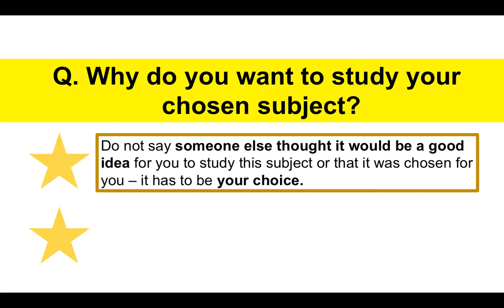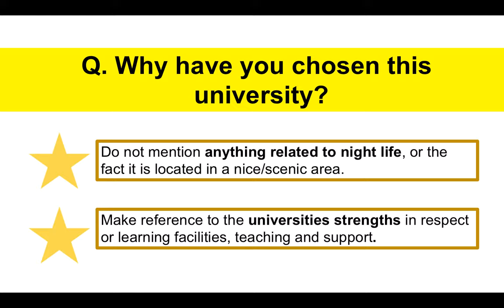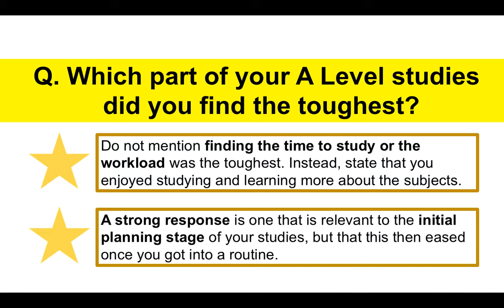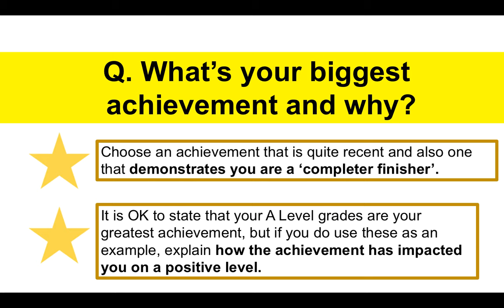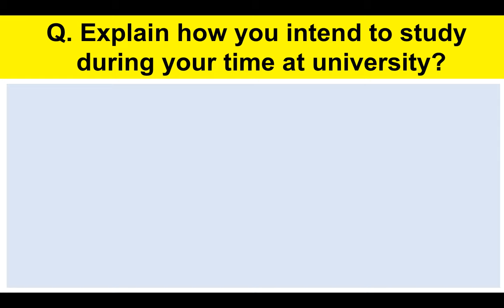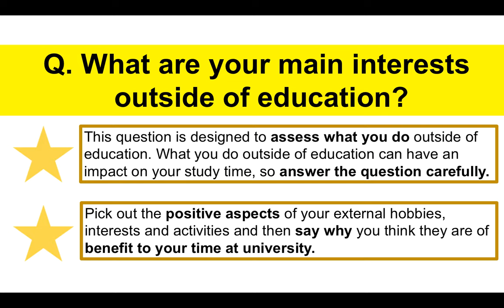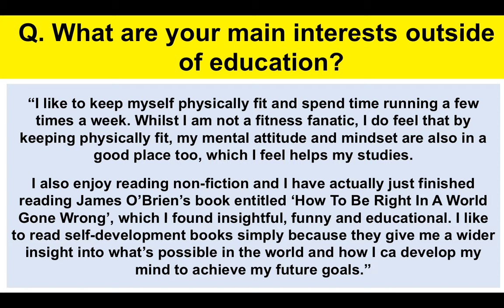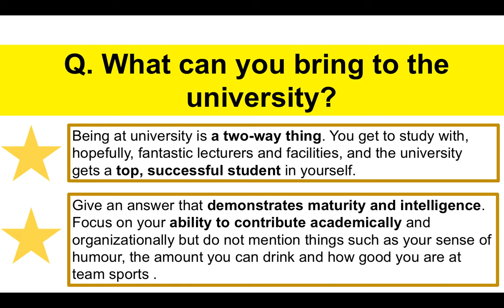UNIVERSITY INTERVIEW Questions and Answers (PASS Your Uni Admissions Interview!)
Learn how to PASS your University Admissions Interview with our sample Questions and Answers tutorial!
In this video, Richard McMunn gives you 7 sample university admissions questions and answers to work through.

Here's a full list of Univerity Interview Questions:
Q. Why have you chosen your subject to study at this university?
Q. Why have you chosen our university as opposed to the others that are available for this subject?
Q. What did you think of your A Level results? Were you satisfied, or could you have done better?
Q. What are your strengths and how will they help you when studying your chosen subject at this university?
Q. What are your long-term career goals?
Q. What can you bring to this university?
Q. Tell me what you know about this university, and in particular the facilities available here?
Q. What are your weaknesses and how will these impact your study time?
Q. Which part of your A Level studies did you find the toughest?
Q. What are your main interests outside of education?

This video is useful for any of the UK-based university, including Cambridge, Oxford, Lancaster, Manchester, and London. The content is also useful for the Skype University Admissions Interview.

If you would like to learn more about how to successfully PASS your University Admissions interview, get free access to Richard's online interview training course:

Good luck with your uni admissions interview!
I hope you pass :)
Richard McMunn